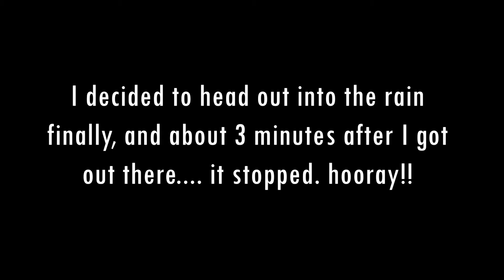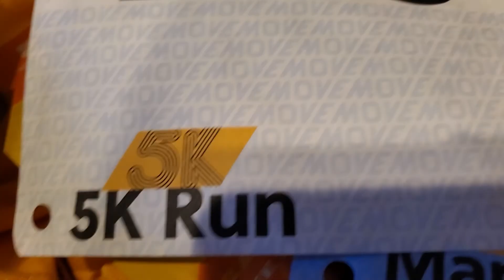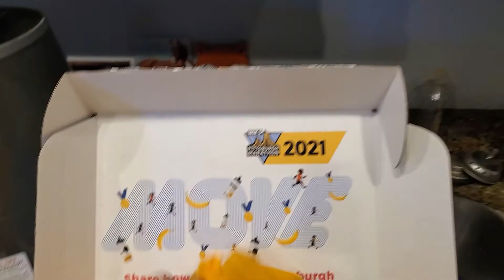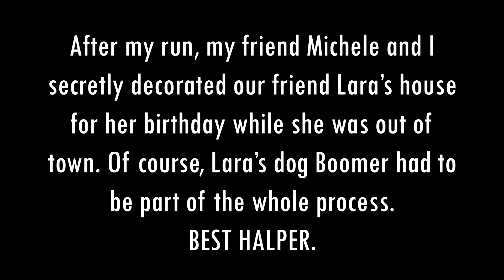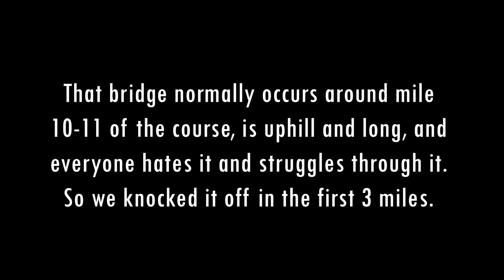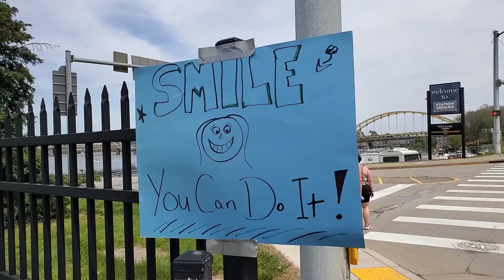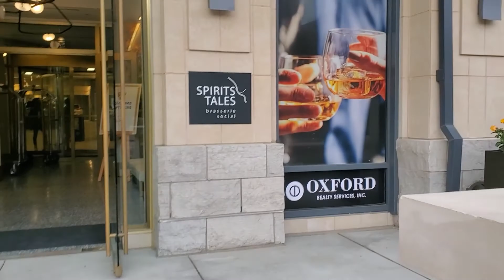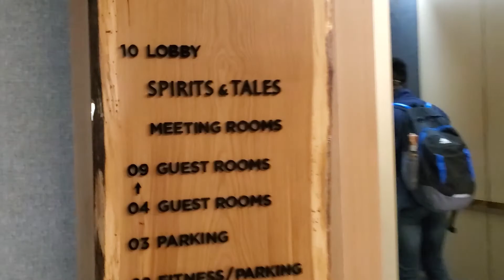FoxLife Weekly Vlog | Virtual Pittsburgh Marathon Day!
Welcome back to another weekly vlog, my friends! This week's vlog covers my quest to hit 100 miles in April, our first fancy dinner out in Pittsburgh since the start of the pandemic, and of course, the virtual Pittsburgh Marathon! What an exciting week, and now I need like 1 million naps.